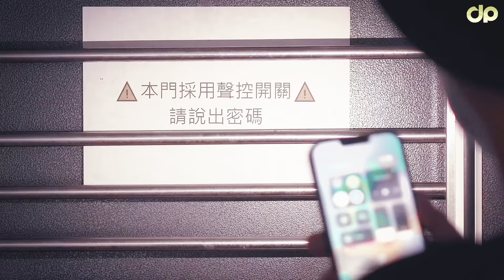火爆談判專家 | JeRR PS Rion | D頻道 Dpindao